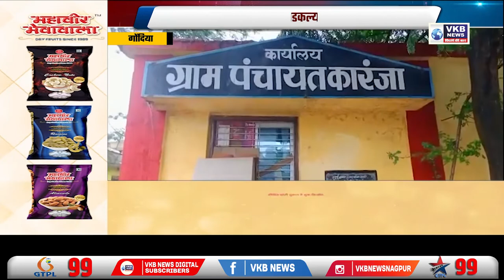गोंदिया - तालुक्यातील कारंजा भदूटोला येथील दोन मुलांचा पाण्यात बुडून मृत्यू